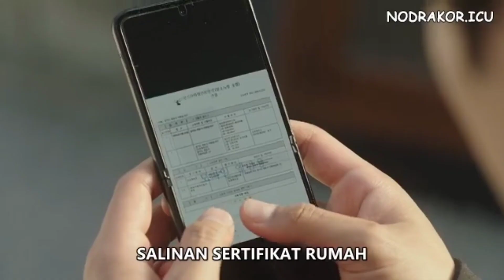APAPUN YANG TERJADI, HUBUNGAN KITA TIDAK AKAN PERNAH BERUBAH